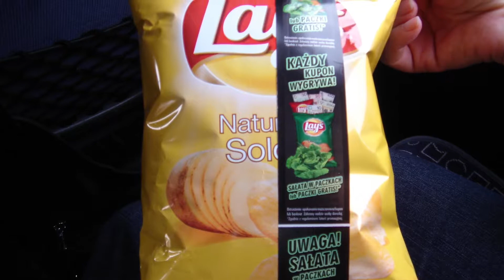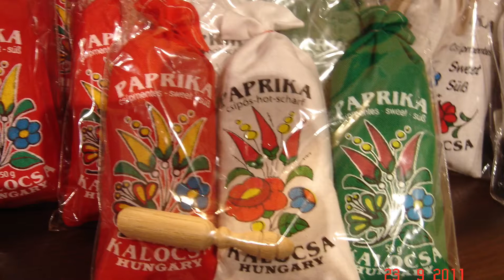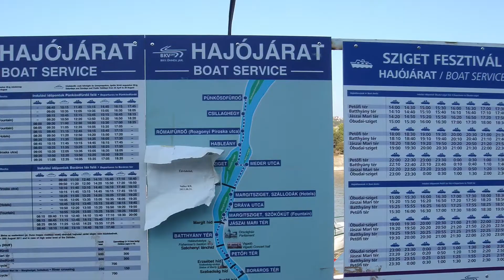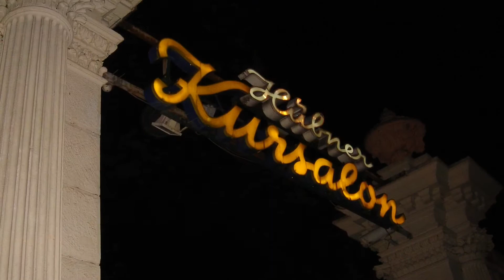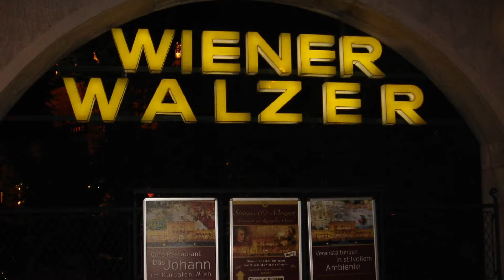東歐 - 斯洛伐克．匈牙利．奧地利 Slovakia．Hungary．Austria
2011年東歐世界文化遺產之旅
相關影片連結：